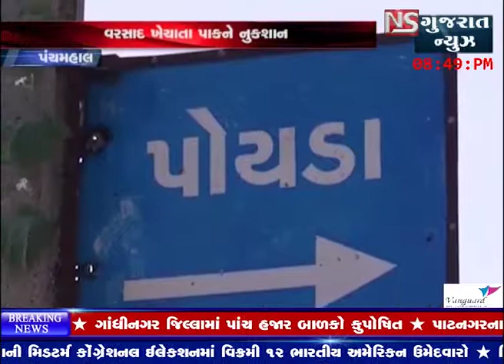PANCHMAHAL MA VARSAD KHENCHATA PAK NE NUKSAN || NS GUJARAT NEWS